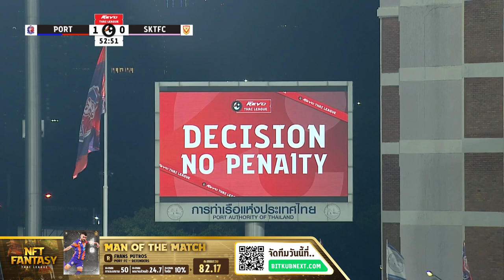BITKUB Man of the Match : MD24 frans putros (การท่าเรือ เอฟซี)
บิทคับ แมน ออฟ เดอะ แมตช์ : รีโว่ ไทยลีก 2022/23 แมตช์เดย์ 24
การท่าเรือ เอฟซี พบ สุโขทัย เอฟซี
frans putros